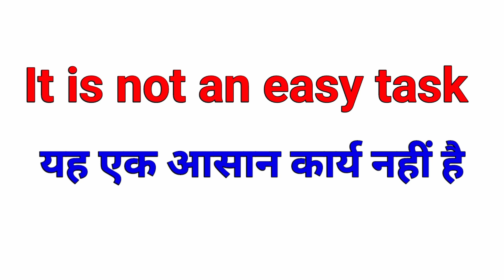Easy meaning in hindi | Easy ka hindi matlab kya hota hai | Hindi meaning of Easy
In this video we will learn Easy meaning in hindi and how to use Easy in daily use English sentences with Hindi meaning.